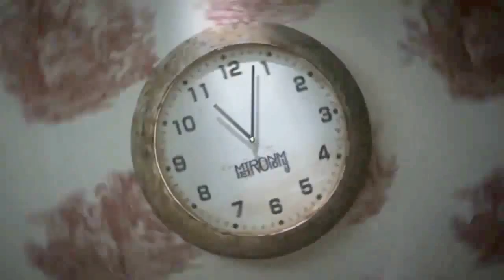Trust Capitol HD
Absolut Music Project.
New Wave & Synthpop Music.